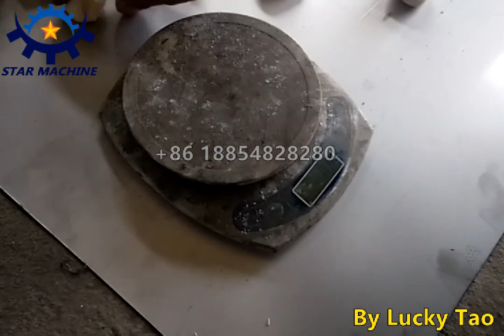5-200g Dough divider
MP50 Dough divider machine cut the dough to 5-50 grams pieces adjustable, it also can make the dough pieces up to 200grams by changing output port. The machine design is reasonable, uniform segmentation, non-stick edge, full stainless steel materials.
The dough pieces can be used for chapati, lotus leaf cake, spring cake, spring roll skin, dumplings, steamed stuffed buns and other dough system.
The machine division to achieve uniform block, easy operation, automatic segmentation, greatly improving the production efficiency of dough divider, it is an essential equipment for restaurant kitchen.Suitable for hotels, canteens, food processing plants, bakery and other units.

Vivian Xie
Jinan Star Bake Machinery Co., Ltd